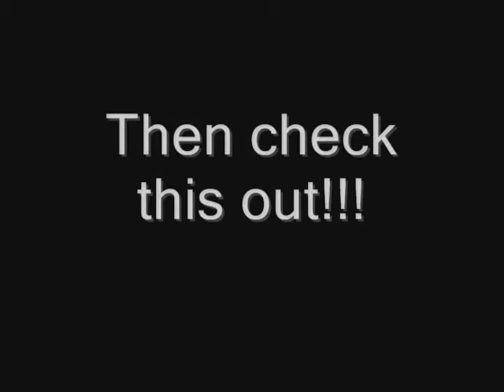Antismoking basketball shots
See what you can do when you don't smoke, and what you can't do when you do smoke.